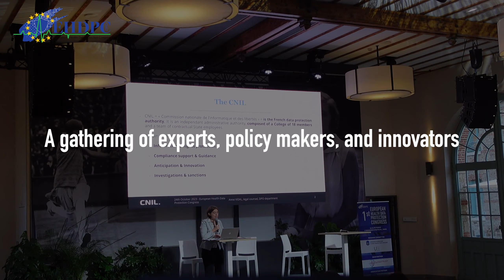EHDPC 2023: 1st European Health Data Protection Congress - Thank You!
Dive into the heart of health data protection advancements with our recap of the European Health Data Protection Congress. This pivotal event brought together the brightest minds in health data privacy, cybersecurity, and compliance to shape the future of healthcare in the digital age.